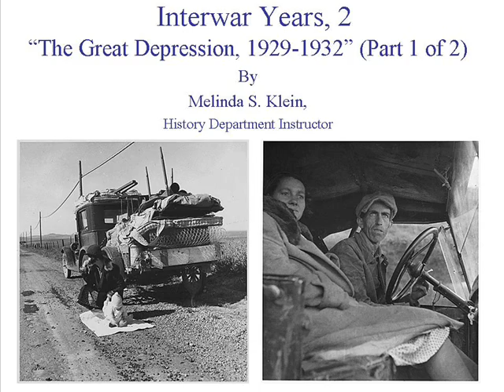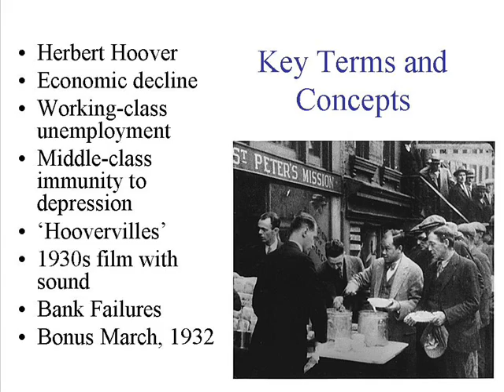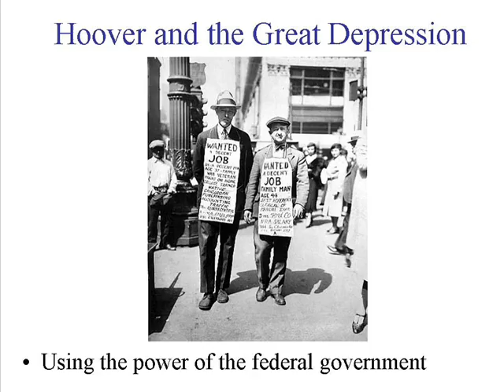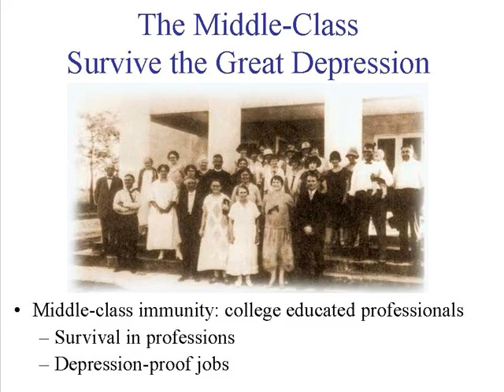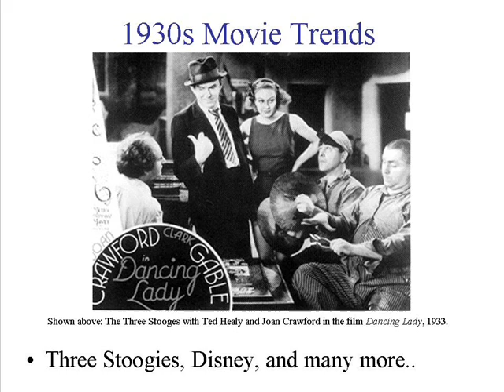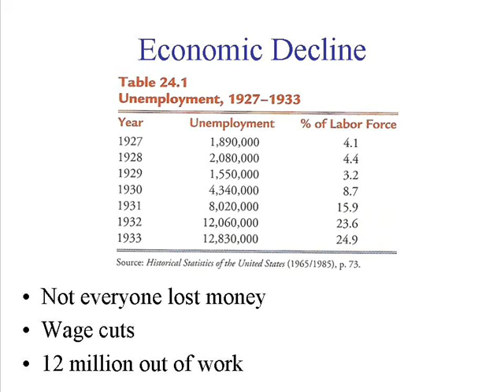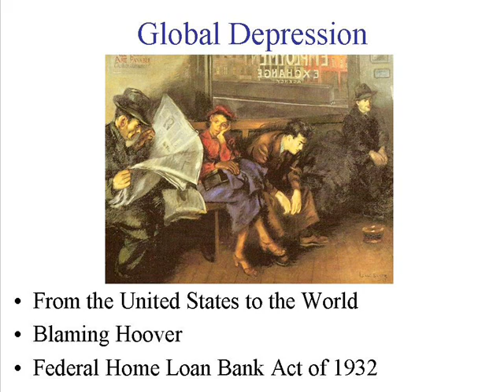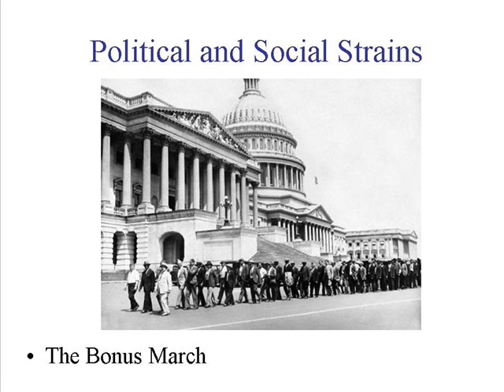Interwar Years, 2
"The Great Depression, 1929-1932" (Part 1 of 2)